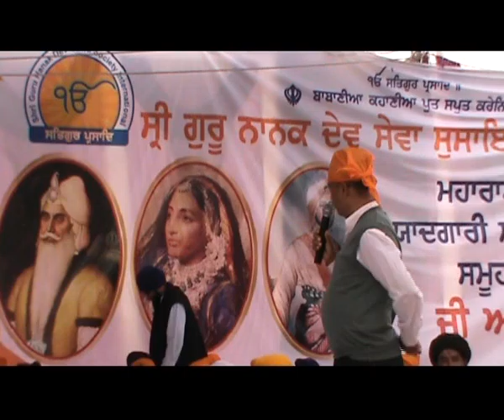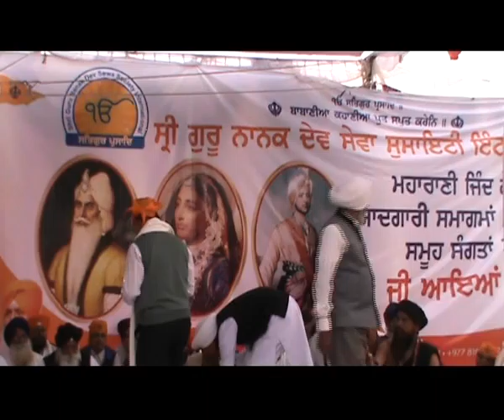Laid Foundation Stone of Maharani Jind Kaur Khalsa school By SGNDSSI, USA - Part 1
Laid foundation stone of Maharani Jind Kaur Khalsa school by prominent figures of Sikh religion, including Jatthedar Giani Joginder Singh Vedanti Ji, Panj Pyare from Darbar Sahib, Amritsar Sahib, Giani Jagtar Singh Ji Head Granthi of Harmandar Sahib, Jatthedar Baba Avatar Singh Ji of Bhai Bidhi Chand family, Sur Singh wale back in Oct 2014.